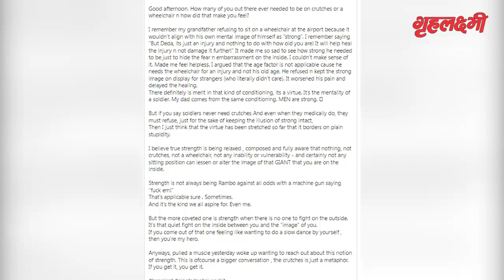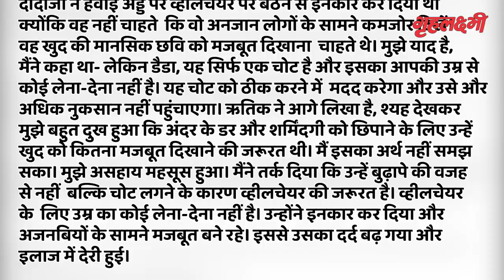Hrithik Roshan क्यों आ गए बैसाखी पर ? लिखा इमोशनल नोट, फैंस को हुई चिंता | Grehlakshmi गृहलक्ष्मी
Hrithik Roshan took to his Instagram handle and revealed he had been injured. He posted a photo of himself on crutches and said it was due to a muscle pull.
ऋतिक रोशन  को चोट लग गई है। ऋतिक रोशन  ने अपने इंस्टाग्राम पर एक तस्वीर शेयर की है। शेयर की गई फोटो में ऋतिक बैसाखी के सहारे खड़े नजर आ रहे हैं...इसके साथ लिखा उन्होने एक इमोशनल नोट । देखिए वीडियो
For more updates: